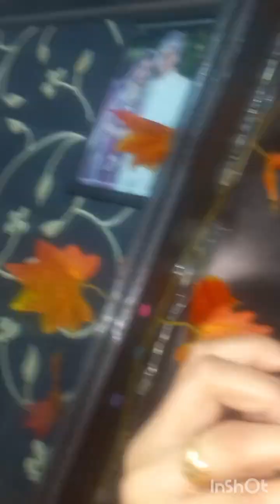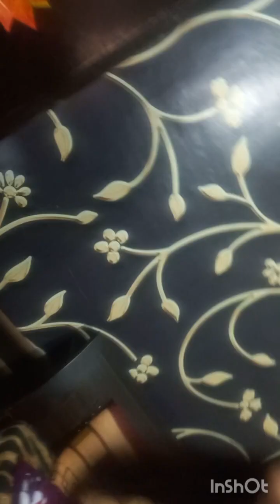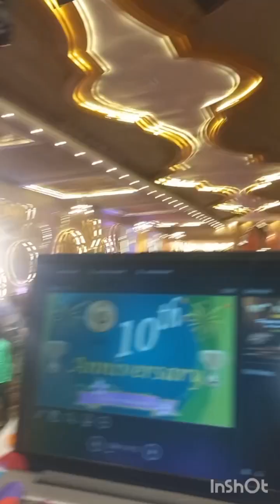my first experience 🙏🙏♥️♥️finesight agro based company complete 10 year so I host for anchoring 💋😊♥️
sb possible kuki mahadev sath h🙏🙏